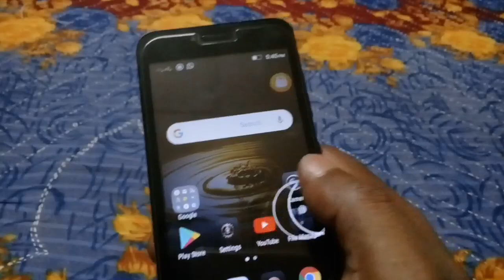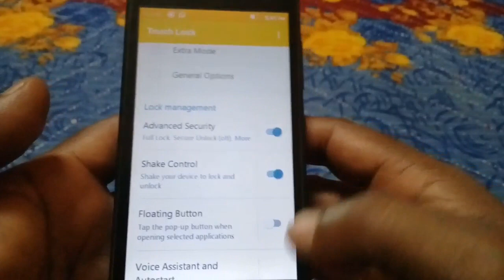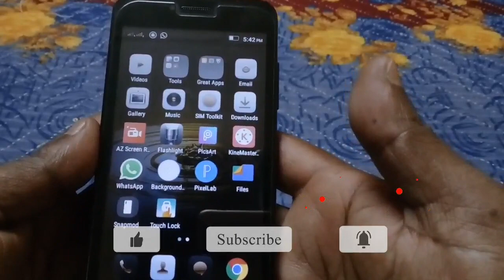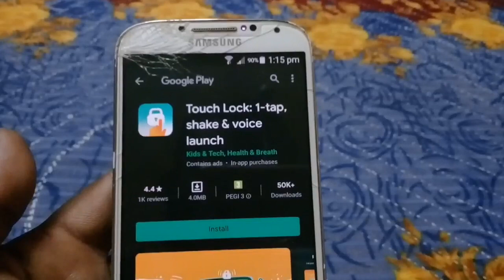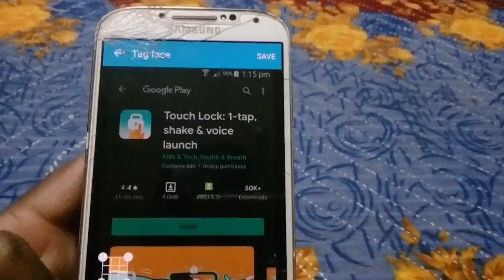ঝাঁকি দিলেই লক হবে মোবাইল! Shake To Lock Android Phone |Bangladesh Tech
Shake To Lock Android Phone

ঝাঁকি দিলেই লক হবে  মোবাইল

Touch Lock app